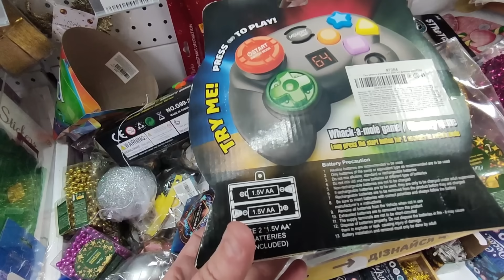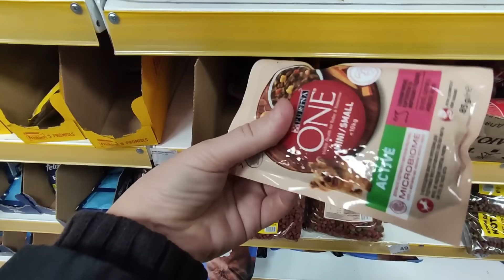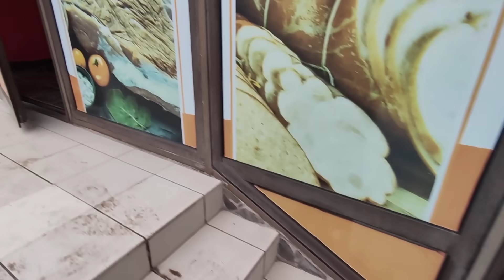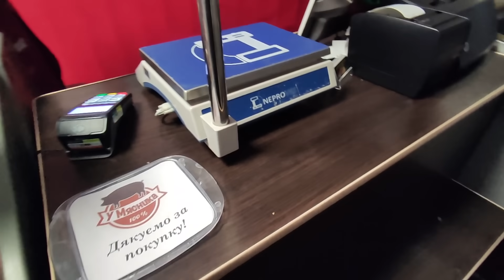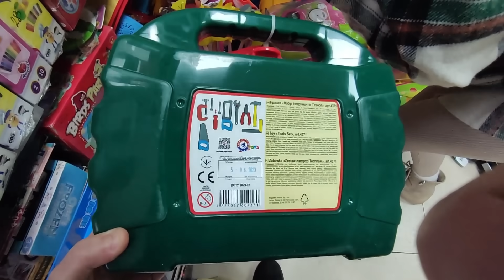Магазин АВРОРА💚Обзор и цены, САЛО генеральское! Выбрала 🎁подарки